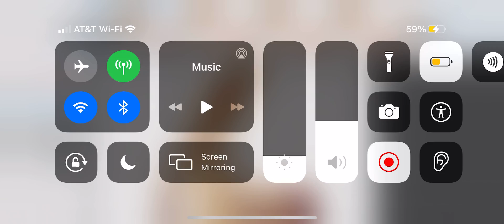Saitama vs titen